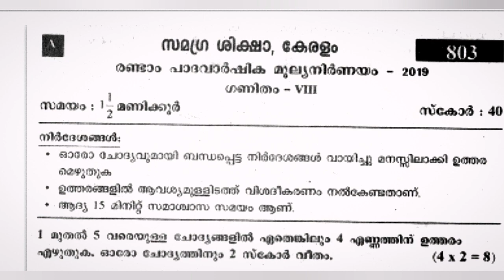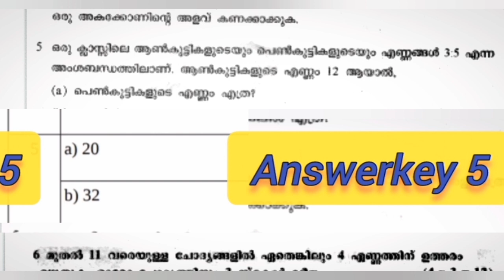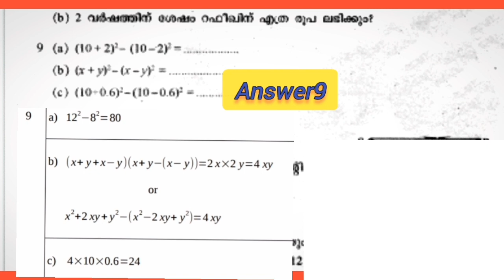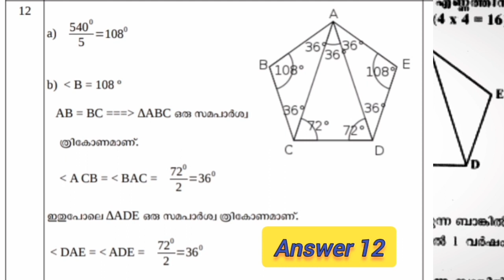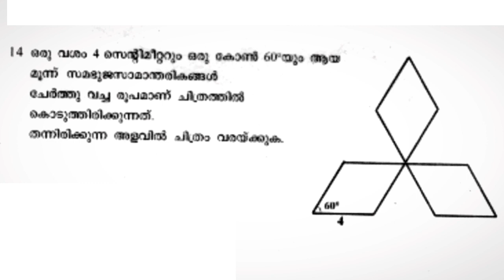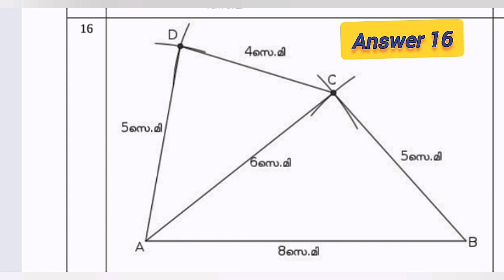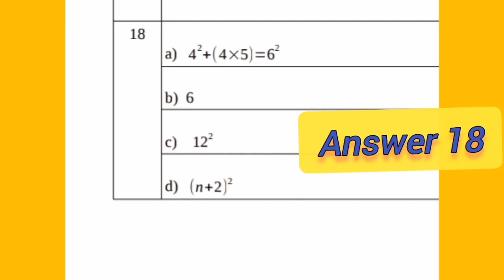Class 8 maths previous questions and answers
8thclass mathsclass maths